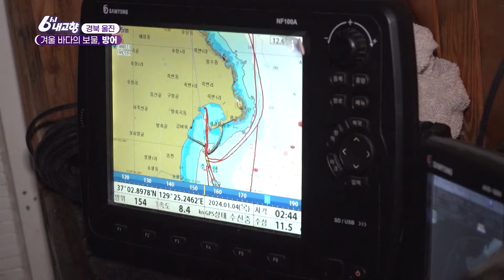[6시 내고향 대구] 겨울하면 방어! 겨울 바다의 보물, 경북 울진에서 만난 방어 | KBS대구 240115